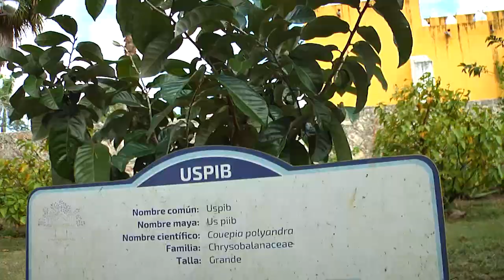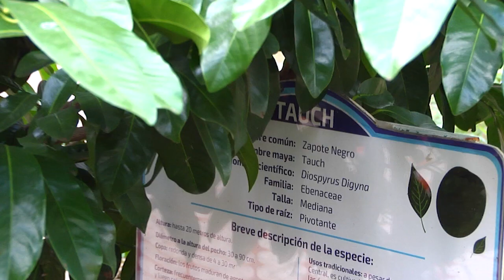Mérida presenta la app “ÁrbolMID”